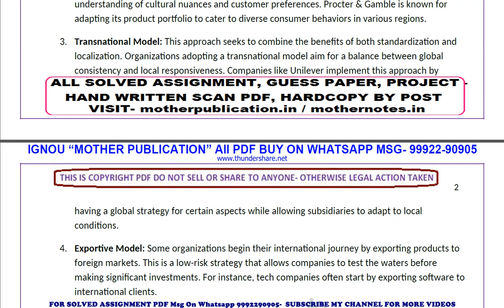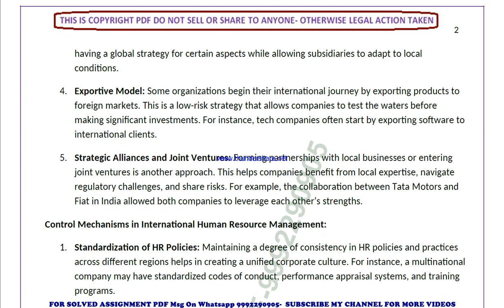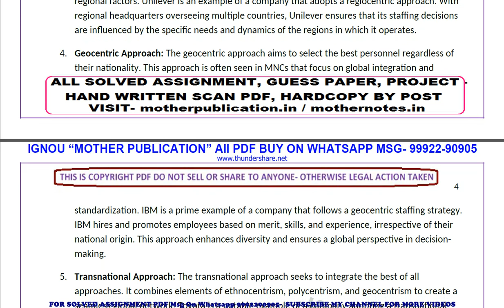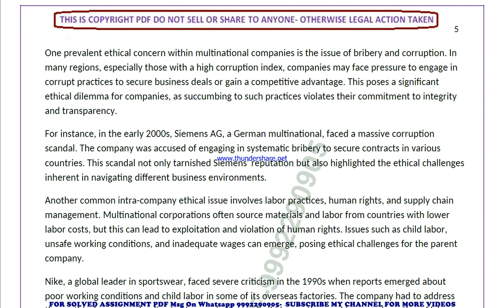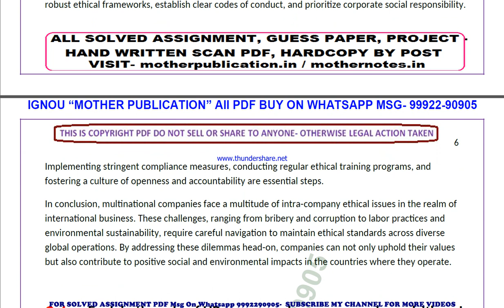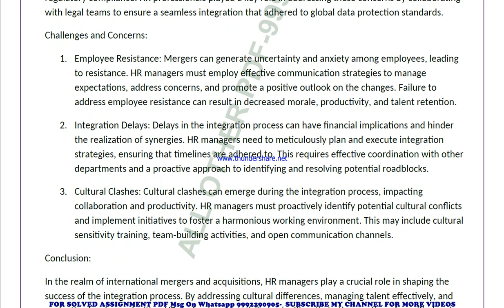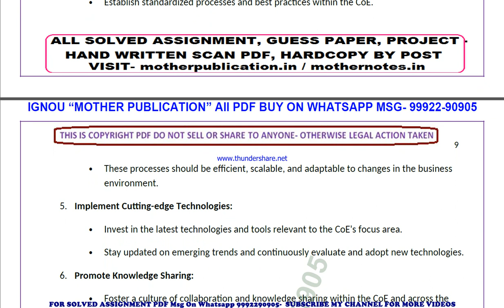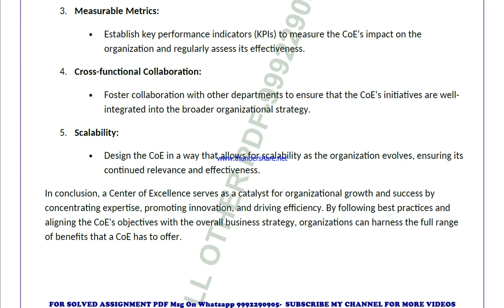mmph 9 solved assignment 2024 | mmph 9 solved assignment in english 2023-24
price-
bag-30rs

 ignou solved assignment mmph 9,
mmph 9 solved assignment in english,
 mmph 9 ignou assignment 2023-24,
  mmph 9 solved assignment 2023-24,
 ignou mmph 9 solved assignment free,
  solved assignment ignou 2023-24 mmph 9,
 solved assignment of mmph 9,
 mmph 9 ignou solved assignment kaise download kare,
 ignou solved assignment 2023-24 mmph 9,
mmph 009 solved assignment,
mmph 009 solved assignment 2023-24 in english,
mmph 009 solved assignment in english,
mmph 009 ignou assignment 2023-24 solved,
mmph 009 solved assignment 2023-24,
ignou mmph 009 solved assignment free,
mmph 009 solved assignment ignou 2023-24,
solved assignment ignou 2023-24 mmph 009,
mmph 9 solved assignment ignou exam preparation ignou exam
mmph 9 exam how to study for ignou,
exam mmph 9 exam preparation preparation for,
gnou exams mmph 9,
 ignou mmph 9 exam preparation,